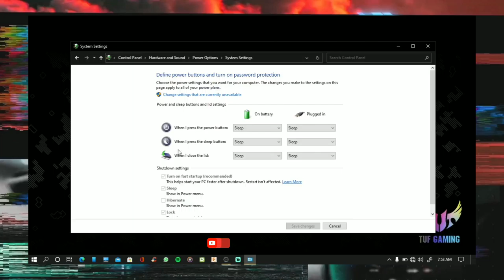How to enable Hibernate button in Windows 10 | Windows 10 Power button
In this video I am going to show you how to enable Hibernate power button in windows 10.
Hibernation (also known as suspend to disk, or Safe Sleep on Macintosh computers) in computing is powering down a computer while retaining its state. When hibernation begins, the computer saves the contents of its random access memory (RAM) to a hard disk or other non-volatile storage.